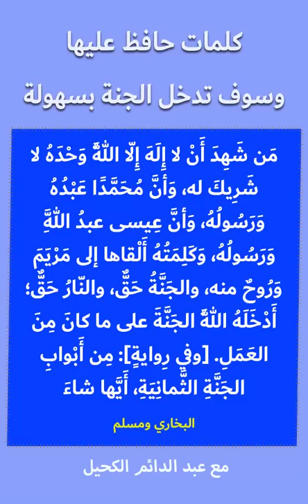كلمات إذا حافظت عليها ستدخل الجنة بسهولة